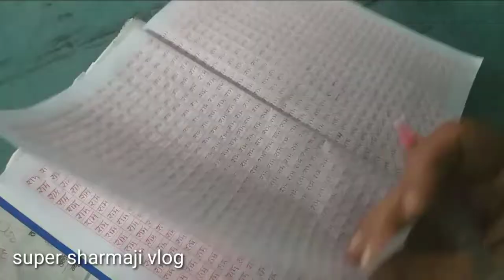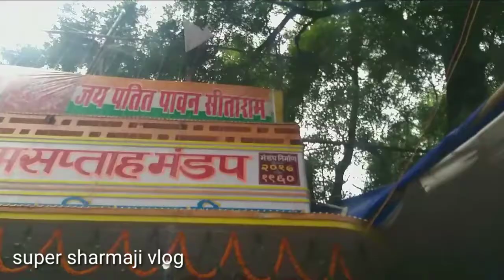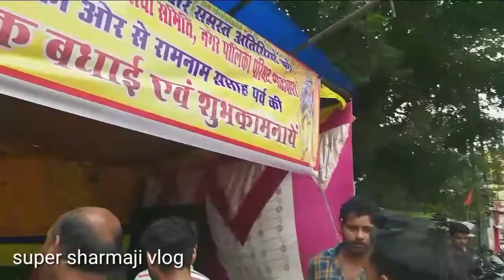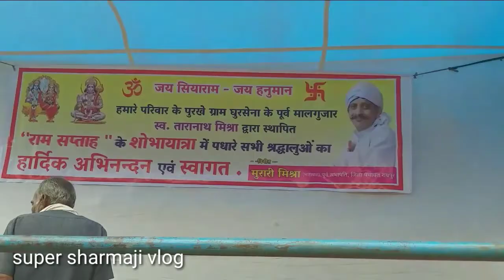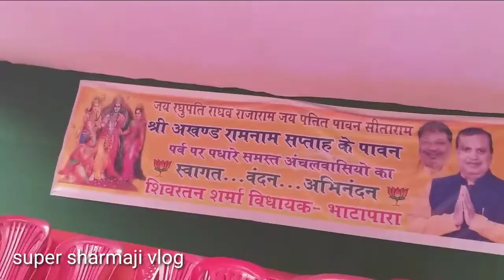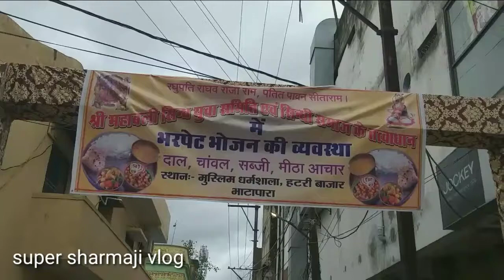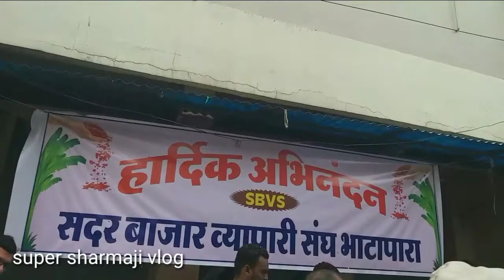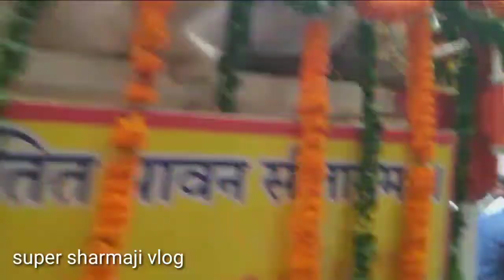भाटापारा का राम सप्ताह जुलूस 2022